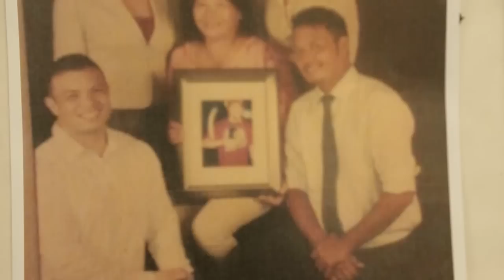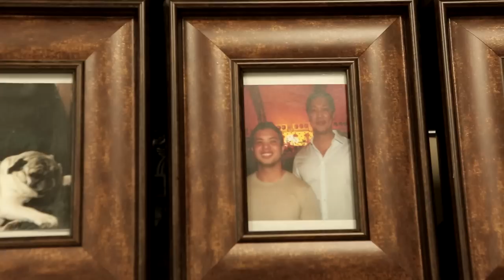Everyone is Someone (Troy Torres)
This is the second in a series of members of the administration who tell their story, and why they are grateful for the inclusive leadership of "the governor for everybody."

"In politics, you had to be somebody. You had to have the right last name. You had to come from a social circle and they had to see you at the red balls and the galas, and you had to have the right clothes. You have to talk the right way and be on the news and people have to recognize who you are. I'm none of that. I don't come from a politically-popular family. I don't come from politics. My family doesn't have lots of money. I'm gay. I don't have my own children. I have my own baggage, my faults. And this guy didn't care about any of that. Where I would have been a nobody to someone else's administration, I'm someone to his. IN his vision, people like me, and other people who don't feel they've been given a chance to succeed, to shine, we mean something to this man." - Troy Torres on his personal thoughts of Gov. Eddie Calvo